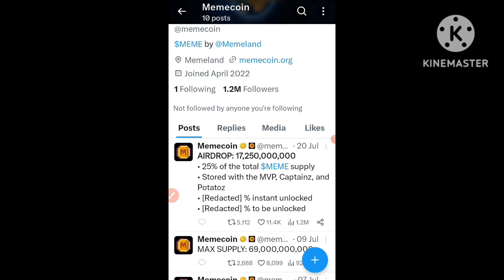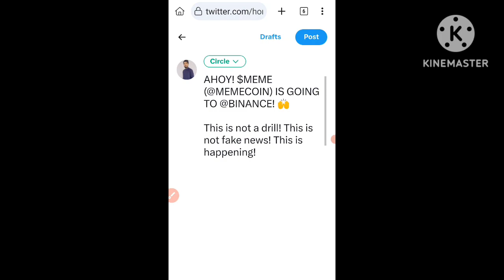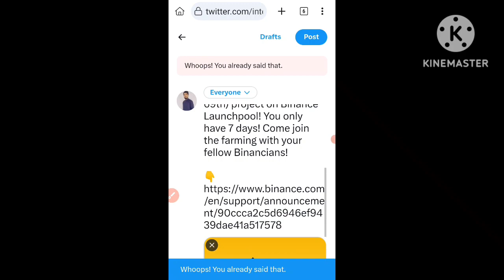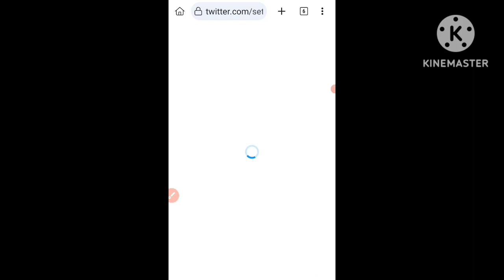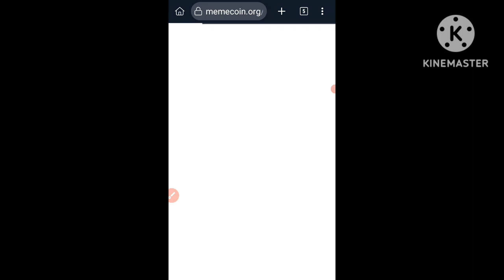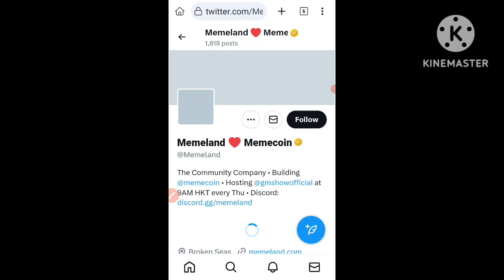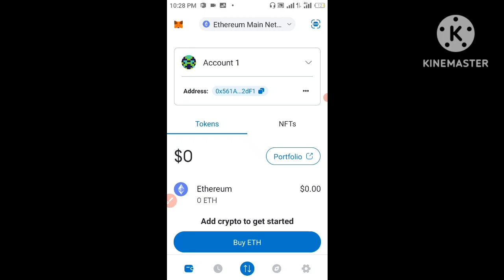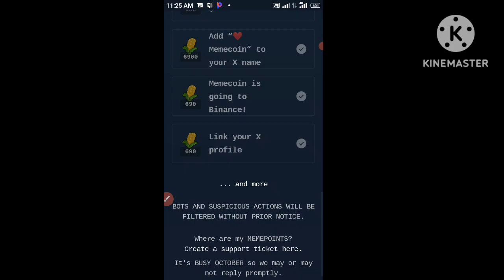Claim $100 Memecoin🚀|| Memecoin Binance Launchpool 2023🤑|| Binance Free Airdrop 🔥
Your Searches 👇
Free Binance Airdrop 2023

crypto
bitcoin
btc
Memecoin binance
pepe
pepe coin
How to claim Memecoin
binance launchpool
binance launchpad
Binance Launchpool airdrop
crypto news
binance airdrop
crypto airdrop
Memecoin listing on binance futures
cryptocurrency
bitcoin news
cryptocurrency news
crypto news today
bitcoin price
bitcoin today
btc price